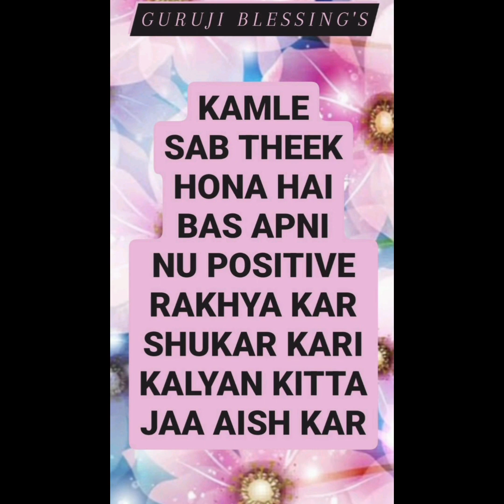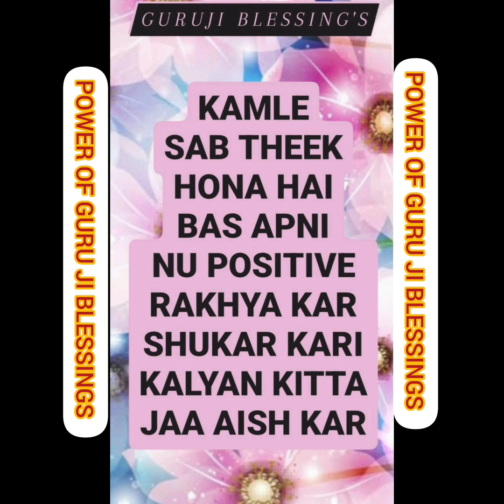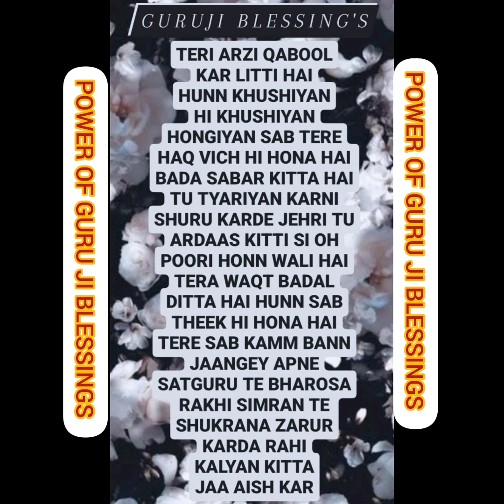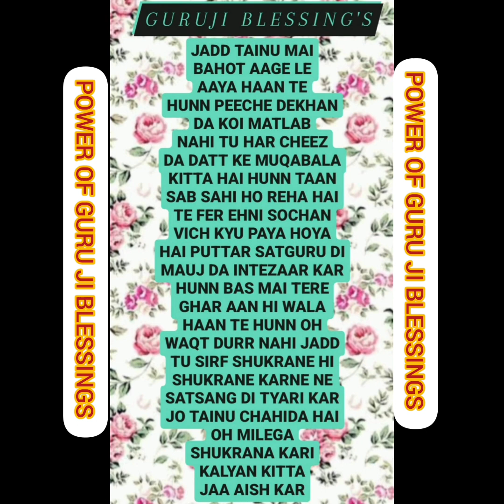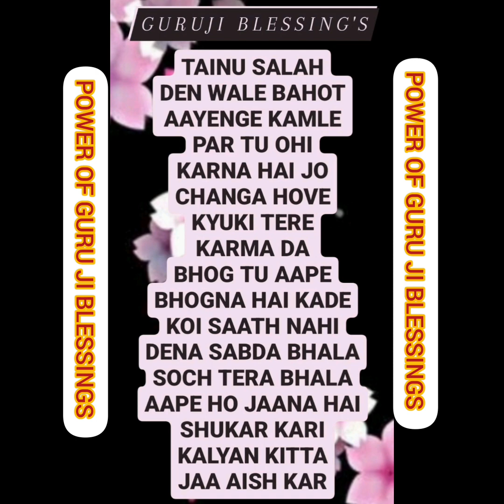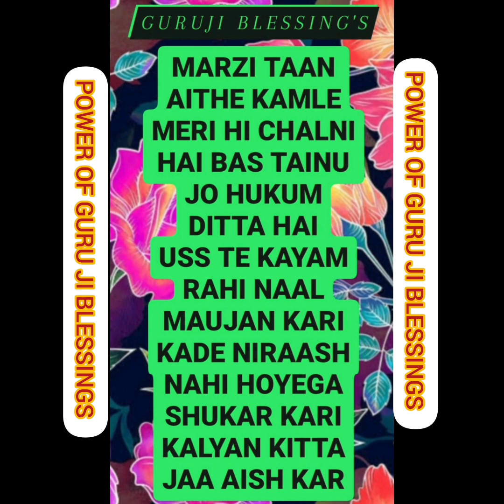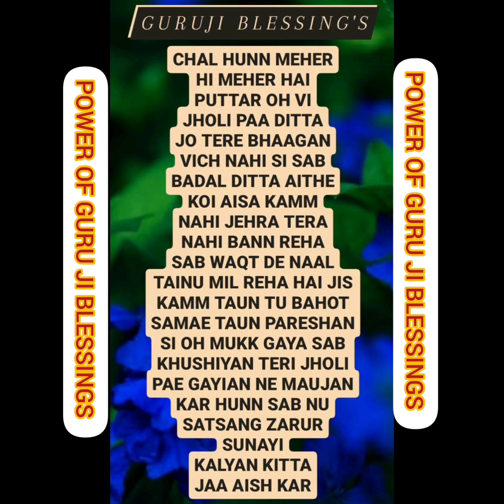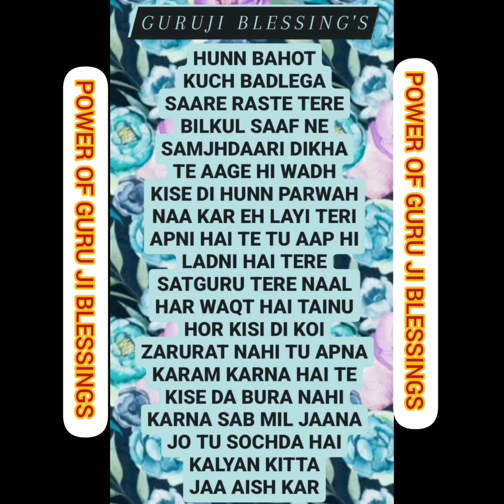GURU JI 7 (SEVEN) BLESSING'S @Guruji Bade Mandir @GuruJi - World of Blessings